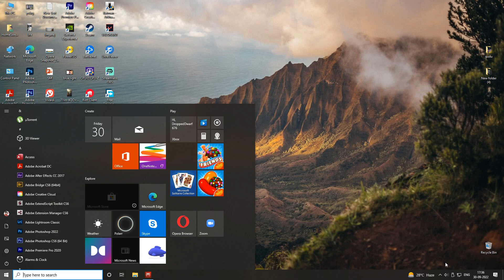Marvel's Spiderman Remastered pc | Rise of the Sinister six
Rise of the Sinister Six
mr. negative
vulture
electro
rhino
scorpion
Doc Octavius